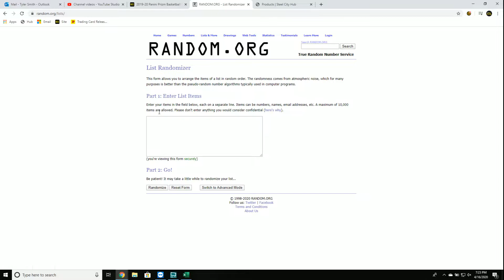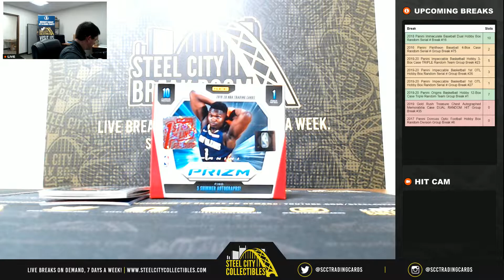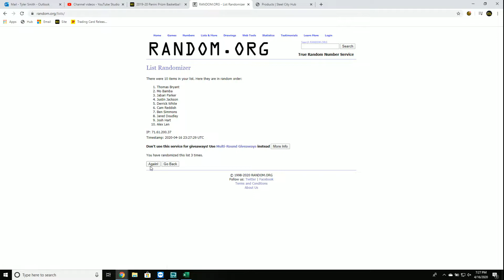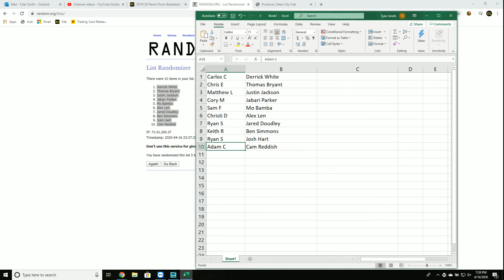2019-20 Panini Prizm Basketball Premium Edition Hobby Box - 1st Off The Line Random Card Break #61